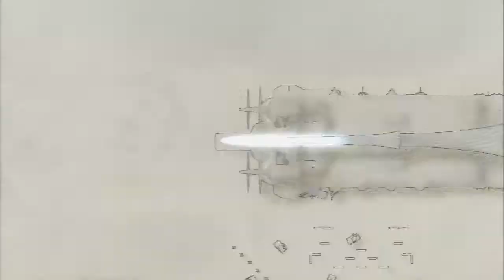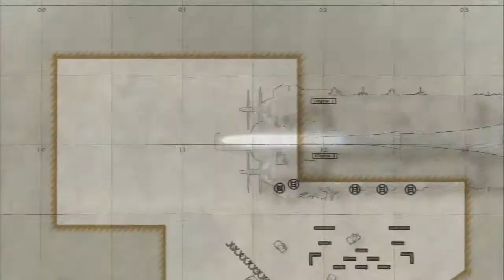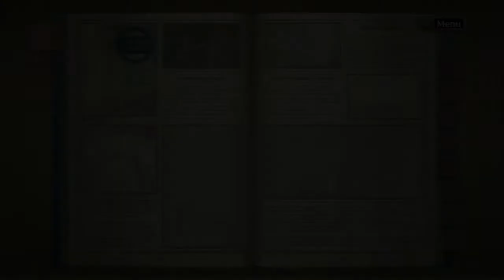Let's Play Valkyria Chronicles - Teil 41 [PS3/HD/Deutsch]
Mit relativ wenigen Problemen (Danke Audrey!) legen wir die Marmota still!

Hier auch ein Link zu dem Forum in dem ich meine Let's Plays und Stories schreibe/poste: